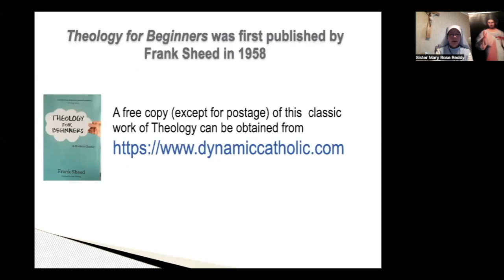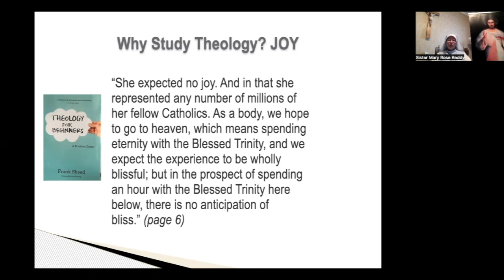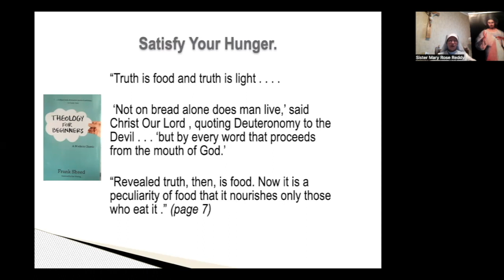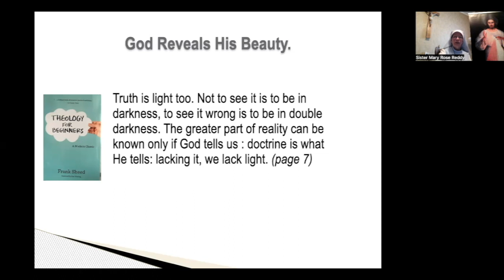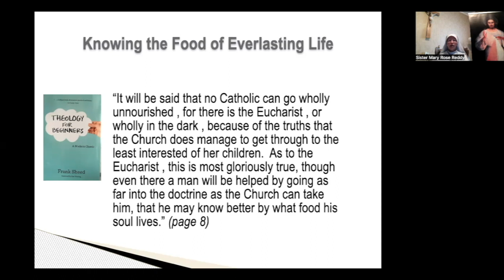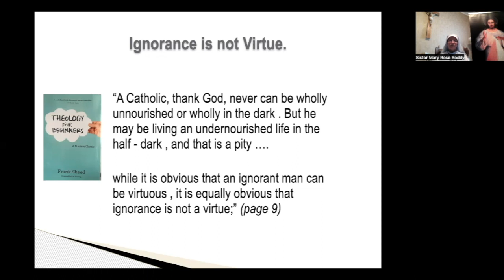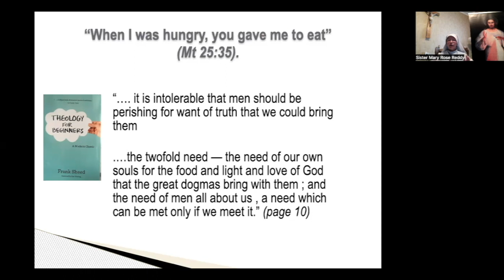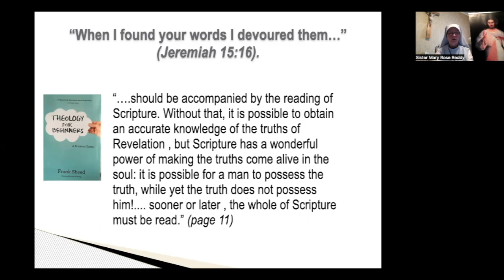Ch 1 Theology for Beginners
Ch 1 Commentary on Theology for Beginners by Frank Sheed
Music from Uppbeat (free for Creators!)